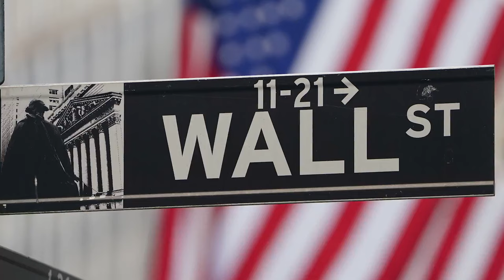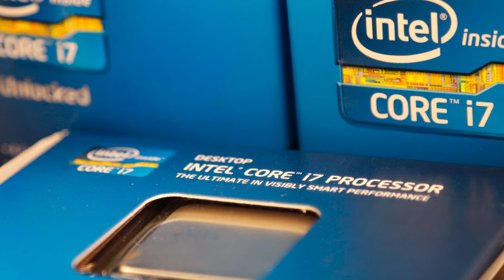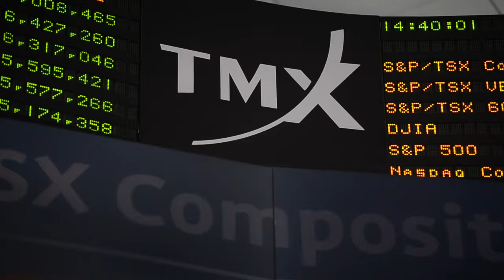Canada is looking more attractive to investors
Mark Wiseman, chair of the Alberta Investment Management Corp. (AIMco) board, talks with the Financial Post's Larysa Harapyn about today's complex investing environment, and explains why Canada and India offer opportunities for investors.